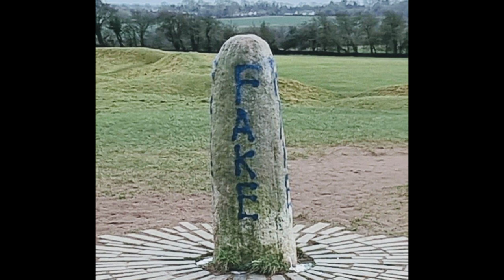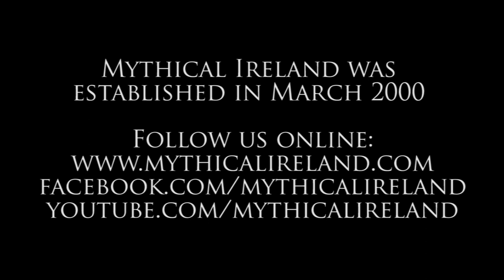Anthony Murphy interview about Lia Fail with Sean Moncrieff Newstalk radio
Anthony Murphy of Mythical Ireland tells Seán Moncrieff on Newstalk Radio about recent vandalism of the Lia Fáil (Stone of Destiny) on the Hill of Tara, and how he suspects incidents of this nature are motivated by religious beliefs.